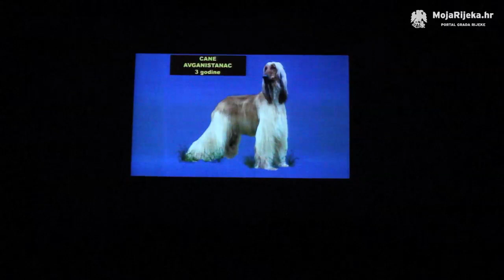MojaRijeka.hr Predstava “Kerovi” u Rijeci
U petak, 3. ožujka, u Hrvatskom kulturnom domu na Sušaku, riječka je publika imala priliku pogledati beogradsku hit predstavu “Kerovi”. Predstava je rađena prema tekstu  Cristophera J. Johnsona, australijskog redatelja i glumca, čiji je originalni tekst “ The Dog Logs” izvođen na pozornicama širom svijeta, a u režiji Erola Kadića stigla je i u regiju.